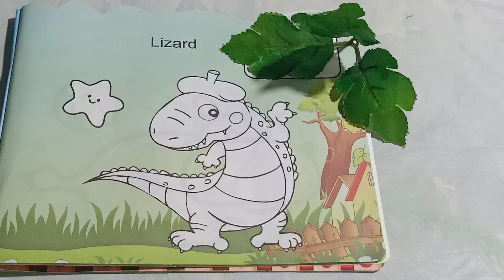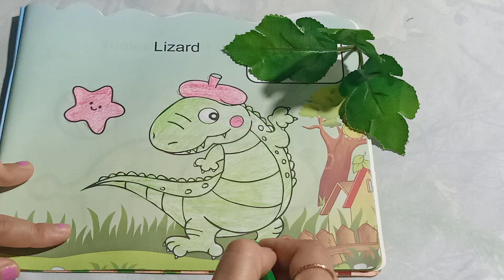Funny Lizard Drawing and Art